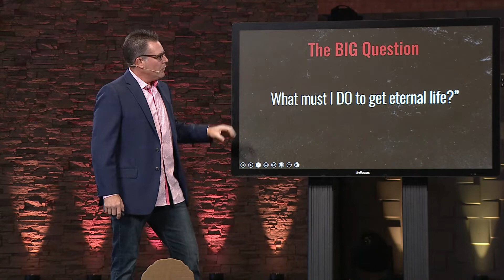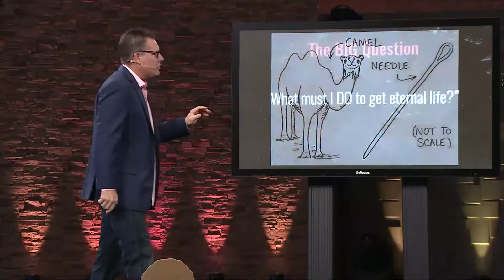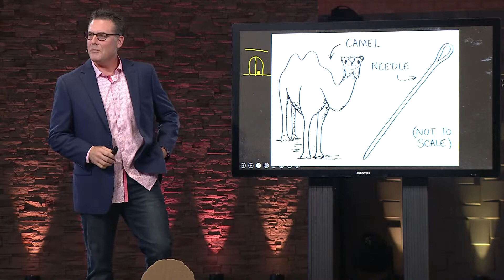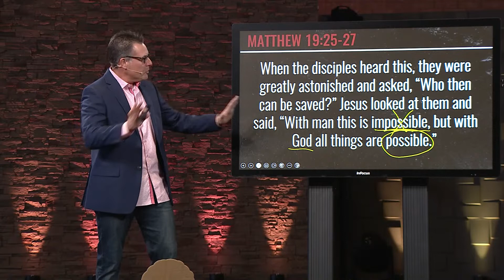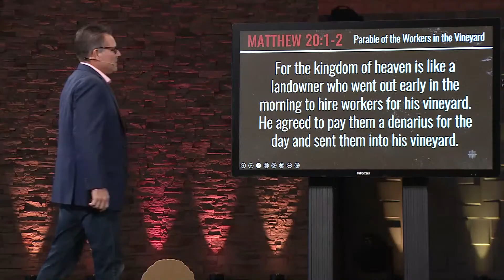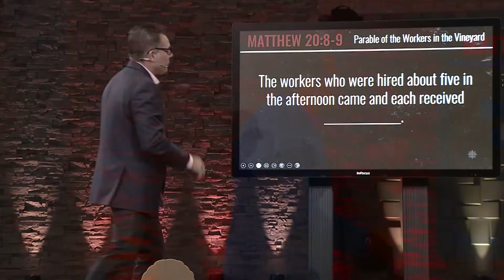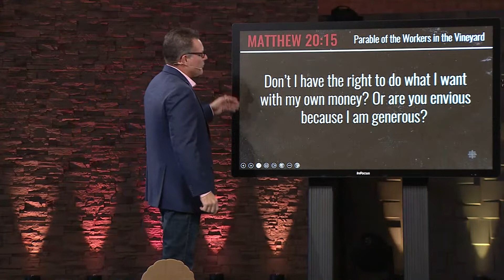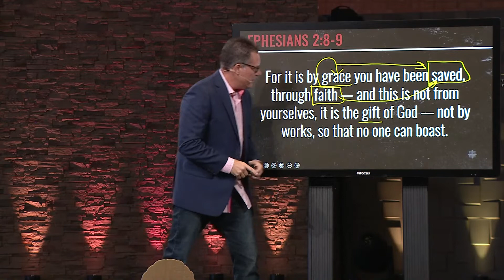Reformation Sunday 2022 Message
We are so glad you are joining us in worship today!